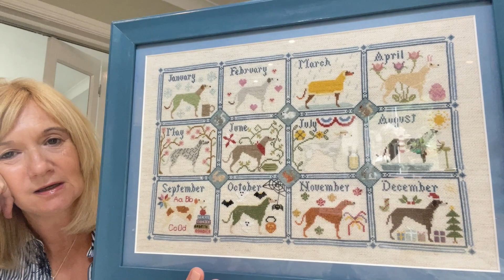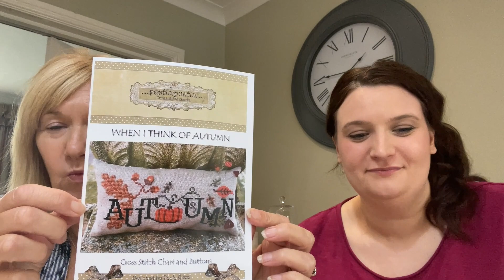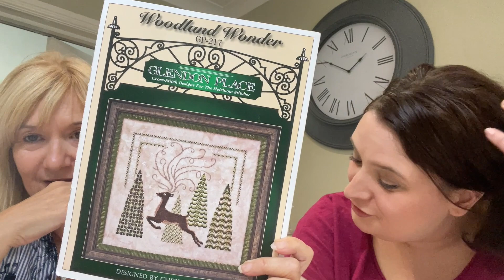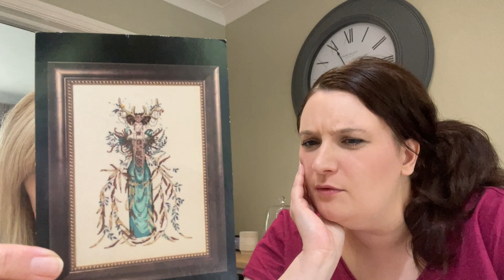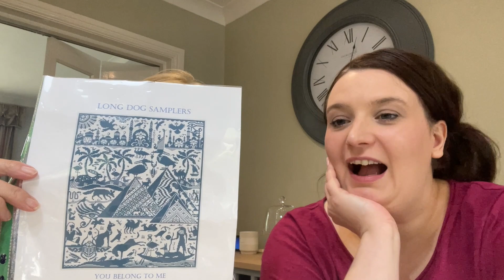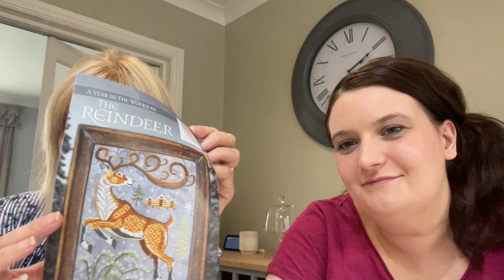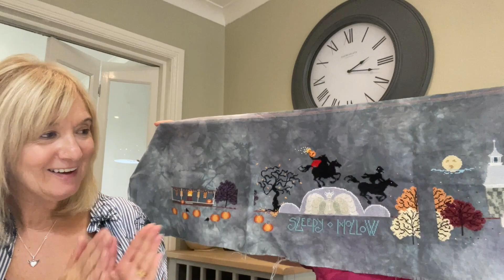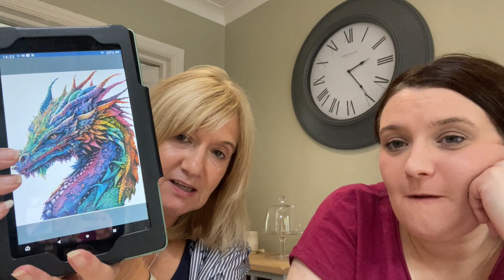Flosstube 35: Flossabilities review of August 2023 stiching! Mama makes a return!!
My wip details

Glendon place - eggs Ala round - 28ct chrysalis cashel linen

Barging through - Paine free crafts. Chris dunn. 25ct easy guide 2/1

Cross eyed cricket sleepy hollow- 32ct Belfast haunted linen

Simple pleasures - 25ct easy guide - Paine free crafts Chris dunn

Comes join us if you are stitching a Chris dunn
If you are stitching simple pleasures it’s

Mamas wips and finishes info to follow shortly- she is currently on holiday !

Flosstubers mentioned